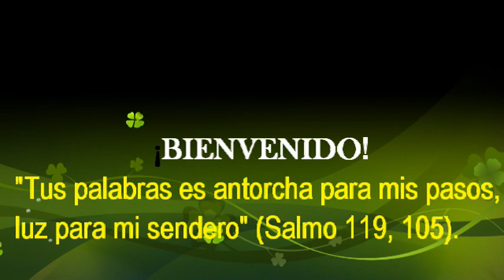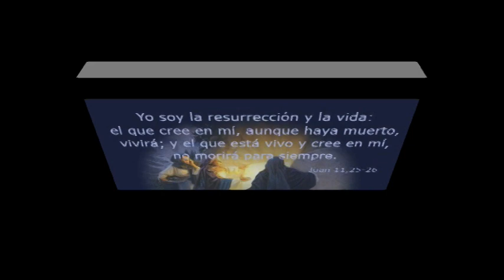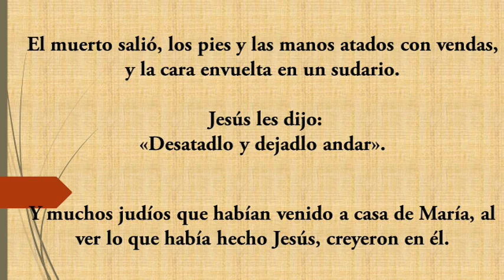Reflexión del Evangelio V domingo de Cuaresma - Marzo 29 de 2020. Diócesis de San José del Guaviare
Compartamos la meditación del Evangelio dominical, con Monseñor Nelson Jair Cardona Ramírez. También corresponde a la oración para este quinto día de cuarentena por la epidemia del coronavirus.